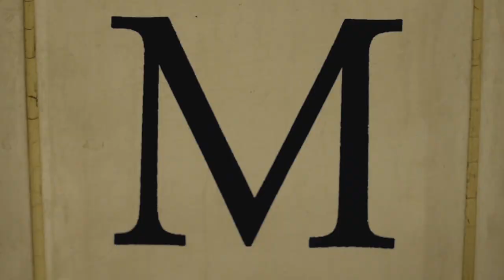Video de postboda en Paris ı Marta & Gari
A lo largo del año son muchas las parejas que conocemos, con unas tenemos más afinidad que con otras; fue el caso de Marta & Gari. Pasamos unos días para recordar junto con Michel Quijorna, recorriendo París, haciendo un reportaje maravilloso y aprovechamos para hacer este pequeño clip de recuerdo de aquél fin de semana tan especial.